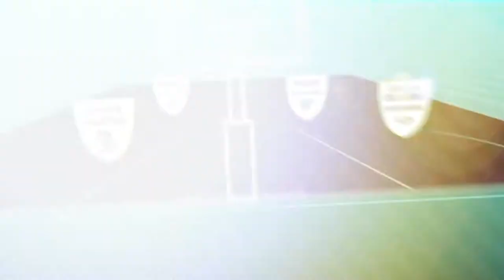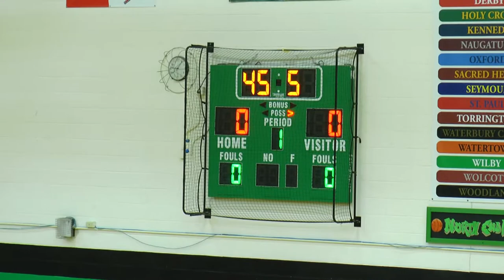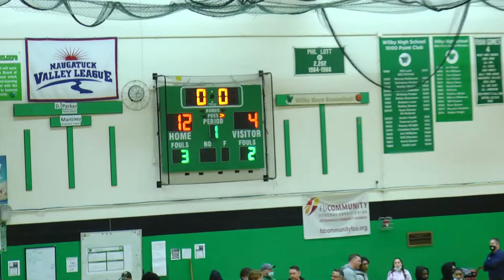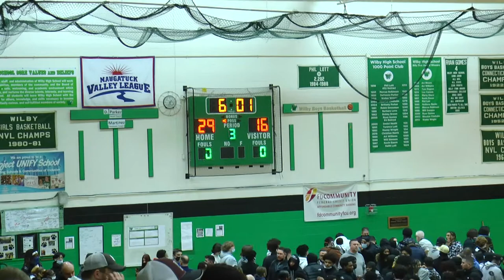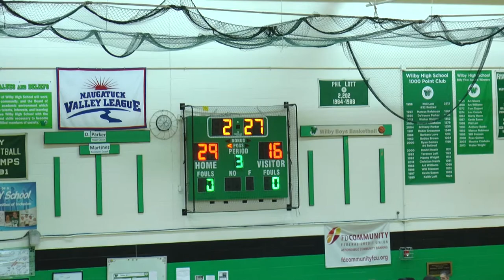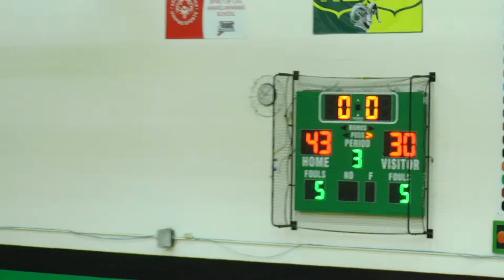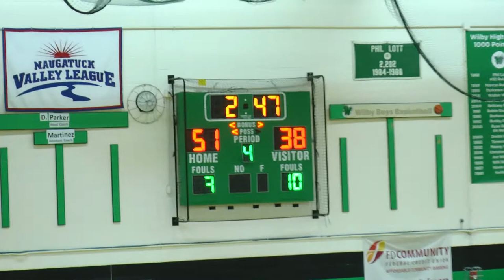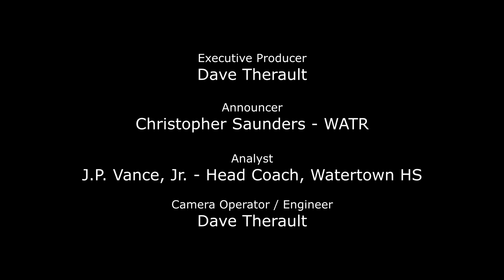Waterbury Boys VAR Basketball - NVL Final - Naugatuck vs Kennedy - March 2, 2022